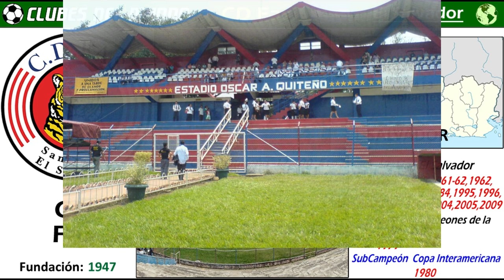CD FAS - Los Tigrillos, Reyes de Copas de El Salvador - Clubes del Mundo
El Club Deportivo «Futbolistas Asociados Santánecos, más conocido como el Club Deportivo FAS, es el club que mas Ligas de El Salvador ha ganado. En concreto 17 veces se proclamo Campeón.
También fue Campeón en 1979 de la Concacaf, al vencer en la final al Jong Colombia, de las Antillas Neerlandesas.
En 1980, se proclama Subcampeón de la Copa Interamericana,
al perder una doble final ante el Olimpia de Asunción.
Al conjunto salvadoreño se le conoce también como "Tigrillosª o "Rey de Copas". Tiene su sede en Santa Ana, al oeste del país.

Fuentes: Wikipedia, Google, Pixabay